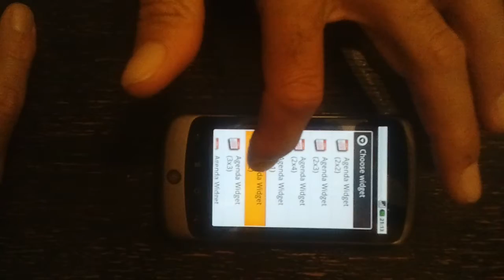GlassNote by NetComps LTD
Android application for quick re-sizable  notes on the device desktop